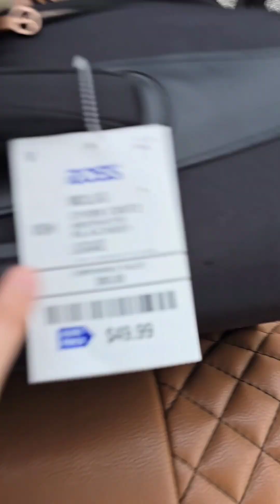POR LA COLLINS AVENUE DE MIAMI EN CARRITO DE GOLF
MIÉRCOLES 28 DE AGOSTO DEL 2024